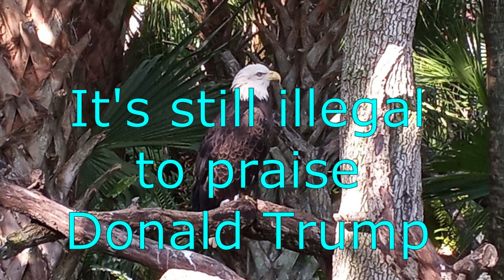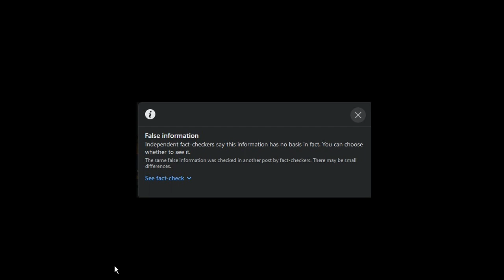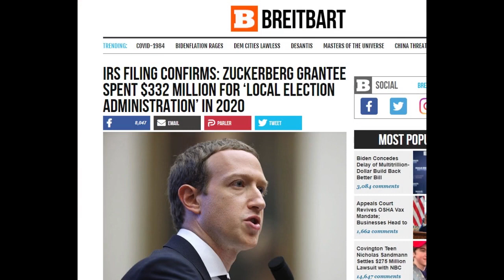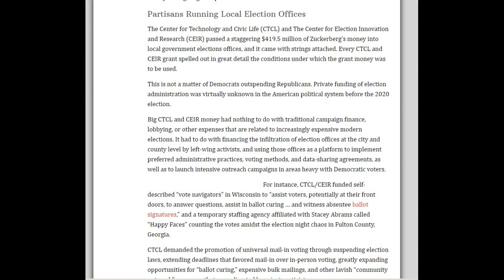It's still illegal to praise Donald Trump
You will vote for whom the elites select for you. If only Mao and Stalin had social media platforms, their work would have gone a lot easier...